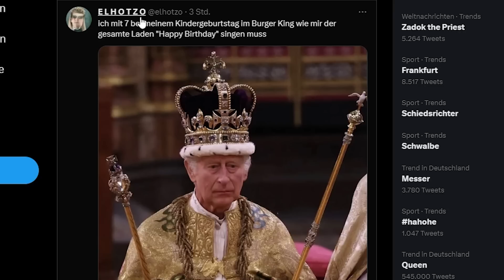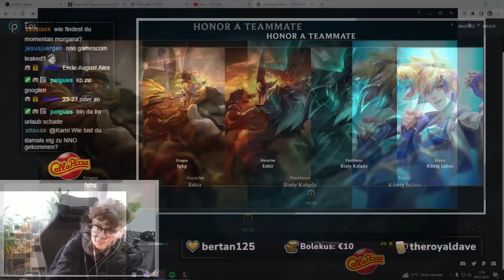Wie bin ich damals zu NNO gekommen?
Zweiter Kanal: @Karnister